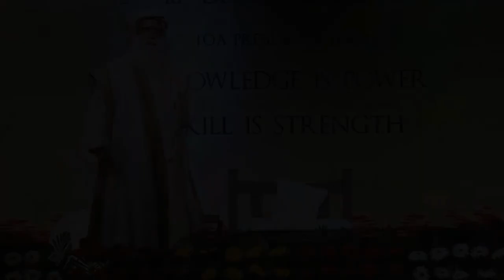ఎటువంటి ఆహారం తినాలి? Yetuvanti Aaharam Thinali?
ఆహారం విషయం వచ్చేసరికి నాలుకను కాకుండా శరీరాన్ని అడిగితే సరిగ్గా చెబుతుందని సద్గురు అంటున్నారు. అలవాటు ప్రకారం తీసుకోకుండా ఆహారం విషయంలో ఎరుకతో ఉండడం ఎంతో ముఖ్యమని గుర్తుచేస్తున్నారు.